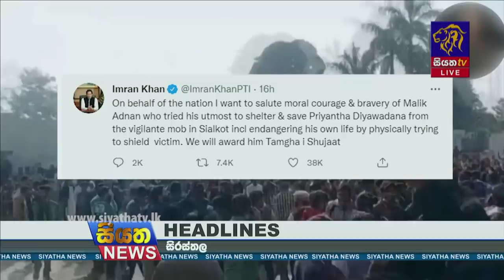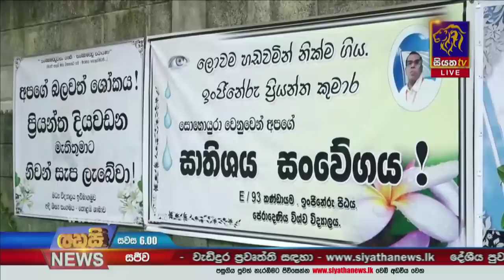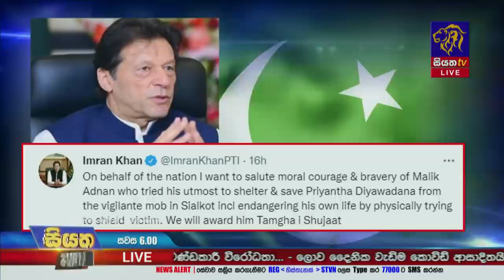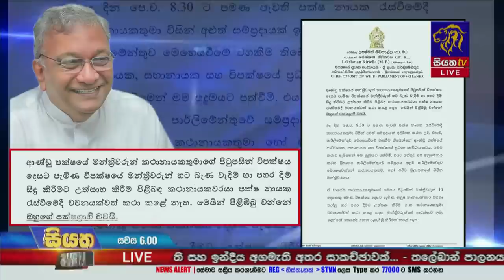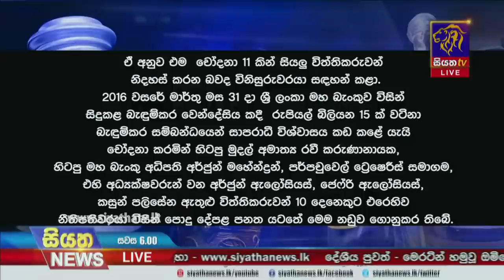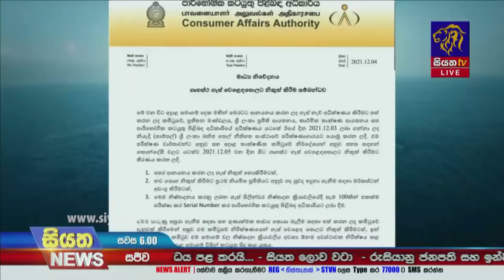Siyatha News | 06.00 PM | 06 - 12 - 2021